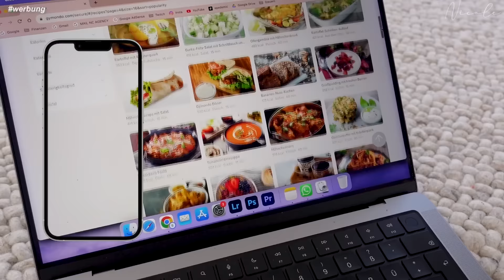Content day, Influencer Stuff + Motivation für Sport wieder bekommen /NicoleDon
Wir hatten so einen produktiven Content day obwohl meine Mood eigentlich gleich 0 war hahaha.
Anzeige/
Mit meinem Code:  Nicoleseptember23 bekommt ihr die Gymondo Mitgliedschaft für 3,90€ im Monat + die ersten 7 Tage könnt ihr es komplett kostenlos testen.

Equipment:
▸*Meine Vlog Kamera

Hey Leute, mein name ist Nicole Don, ihr kennt mich vielleicht noch als MissNici Auf meinem Kanal findet ihr alles rund um mein chaotisches Leben, über Realtalk, Tutorials, Vlogs bis hin zu witzigen Challenges mit meinem Freund.